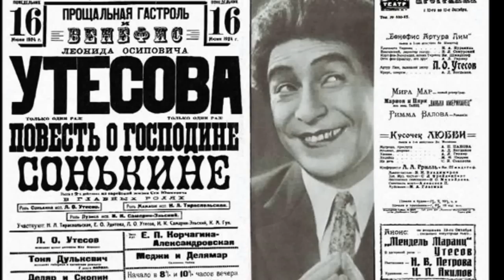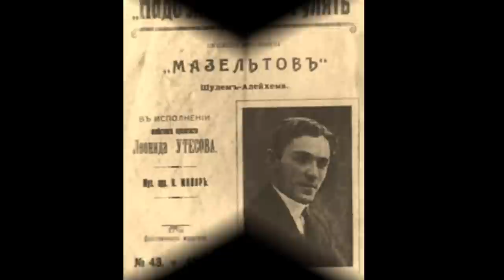Леонид Утёсов Еврейская Рапсодия (Идиш)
לעאָניד אוטיאָסאָוו זינגט אויף יידיש דאָס ליד "די יידישע ראַפּסאָדיע", וואָס איז מער באַקאַנט אין איר רוסישן נוסח

Редкая запись: Леонид Утёсов поёт "Еврейскую рапсодию" на еврейском языке, см. Его исполнение той же песни по-русски